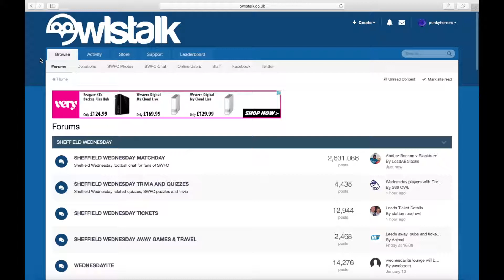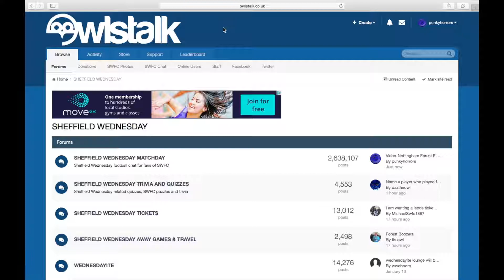Sheffield Wednesday F C Vs Reading F C Preview 2017 2018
Three points I hope we get as we not got many games left and lets just see where we come and kind of forget this season as it been a bust to be fair.